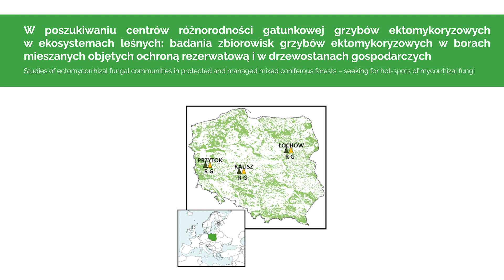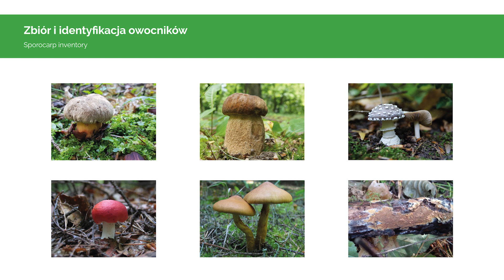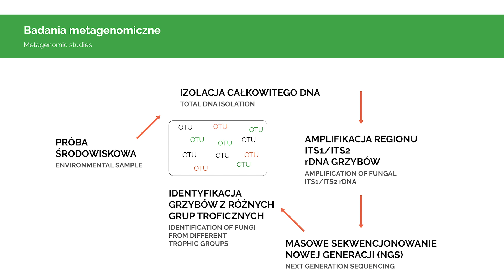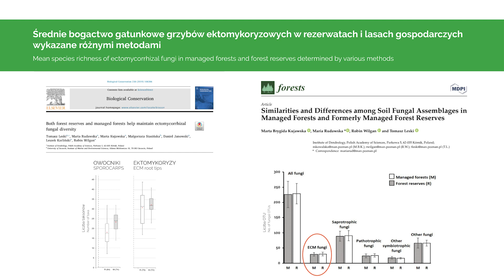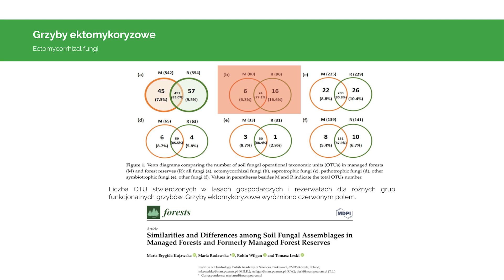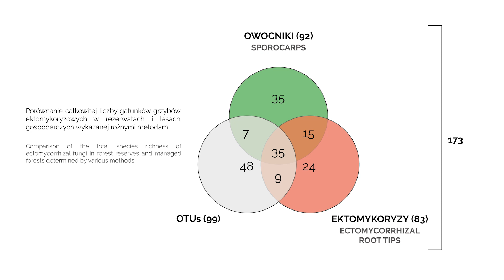DENDRON+LOGOS - Lasy gospodarcze i rezerwaty. Spojrzenie z punktu widzenia grzybów ektomykoryzowych.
Spis najważniejszych publikacji:
1. Leski T., Rudawska M., Kujawska M., Stasińska, M., Janowski D., Karliński L., Wilgan R. 2019. Both forest reserves and managed forests help maintain ectomycorrhizal fungal diversity. Biological Conservation 238: 108206.
2. Kujawska M.B., Rudawska M., Wilgan R., Leski T. 2021. Similarities and differences among soil fungal assemblages in managed forests and formerly managed forest reserves. Forests 12(3): 353.